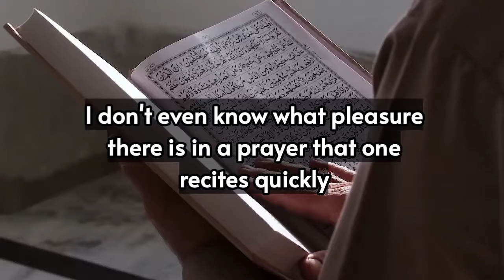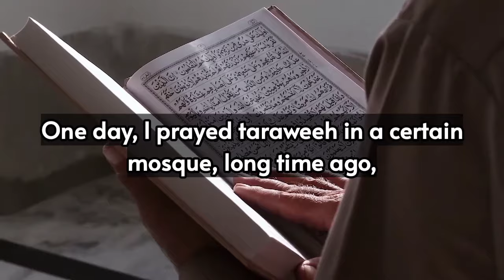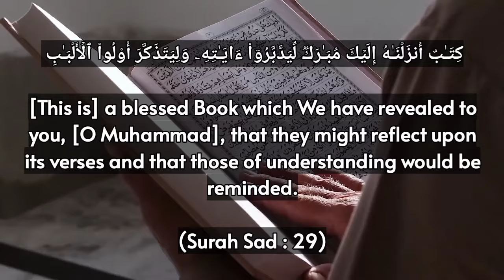HOW TO RECITE QURAN by Sheikh Abdallah Humeid حفظه الله